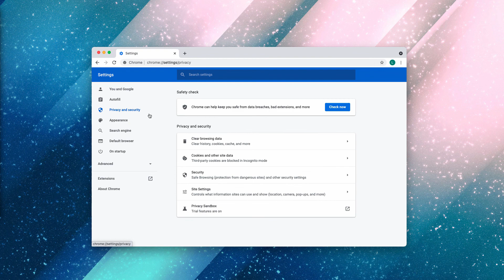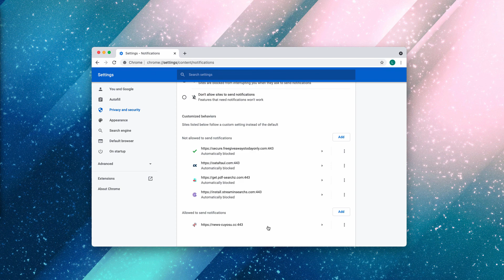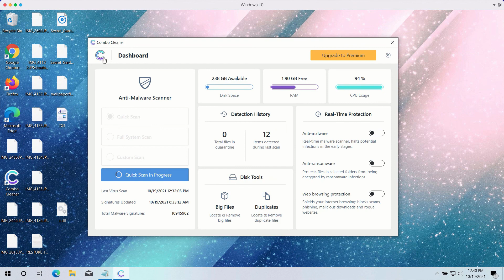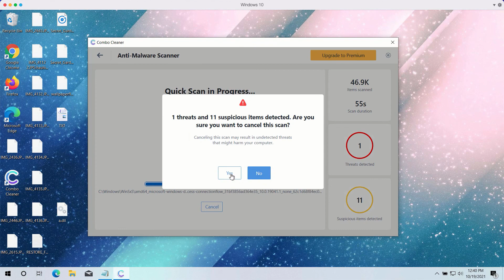News-cuyosu.cc browser advertisements - how to remove?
News-cuyosu.cc is a site that shows the wide range of annoying advertisements in the form of web push notifications. It tries to make you click on the "Allow" button, however, doing so is a very serious mistake that hijacks the browser right away. Remove these ads with Combo Cleaner Antivirus or, optionally, follow the manual guidelines in the video.